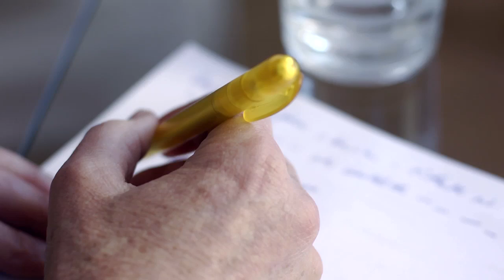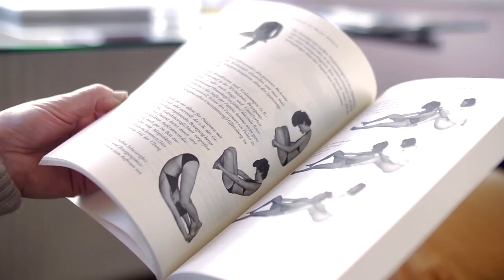Christiane May-Ropers: Leben in Balance (raum&zeit Studio Talk)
„In der Balance korrigiert sich der Körper von selbst", meint Dr. med. Christiane May-Ropers. Die Ärztin für Allgemeinmedizin interessiert sich seit jeher für diesen ganzheitlichen Heilungsansatz. Dabei sieht sie Körper, Seele und Geist als Einheit, die es im Krankheitsfall in Einklang zu bringen gilt. Besonders die Bewegungstherapie hat die Ärztin für sich entdeckt. Durch ihre Erfahrung weiß sie, dass Bewegung universellen Gesetzmäßigkeiten folgt, die ordnend auf den gesamten Körper einwirken.